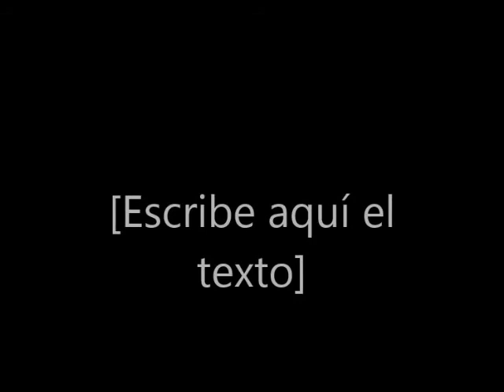Festejando a Carmen Reyes su cumpleaños